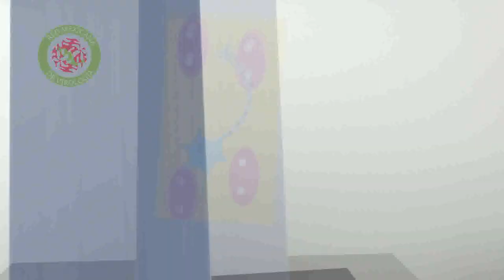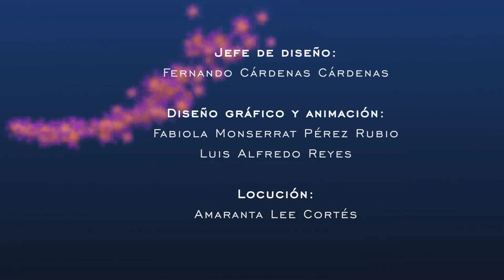Los virus superhéroes